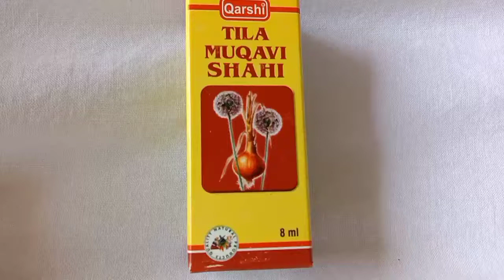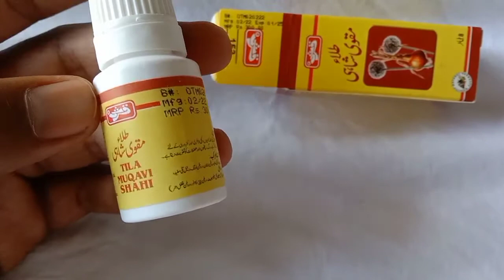Tila muqavi shahi ka istemal | Nafs ko mota karne ka nuskha | Hakeem johar abbas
Ye tila shahi muqavi  bahot kamal ka hai, ye nafs ko mota aur lamba karta hai,nafs ki ragon ko acha karne wala tila hai,nafs ke tehray pan ka ilaj hai,nafs ka ki kamzoriyon ka ilaj  hai,zaror use krain,

Hakeem Johar Abbas is our youtube channel about health tips,home made remedies,beauty tips,desi nuskhajaat,healthy foods and kushta jaat.

friends,
       Main khandani hakeem hon aur ye tamam nuskha jaat humaray aazmoda hain.
Kafi tajarbaat k bad nuskha ap ki khidmat main hazir krta hon.Baqi shifa dayne wali zaat Allah pak ki hai.Mera wahid maqsad logon ki khidmat krna hai. agar mere ki desi nuskha se kisi mareez ka bhala ho jata hai tu ye mere liye bahot khusi ki baat ho gi.Hum apnay is youtube channel par Insha Allah hr marz ka desi nuskha upload krain gay.